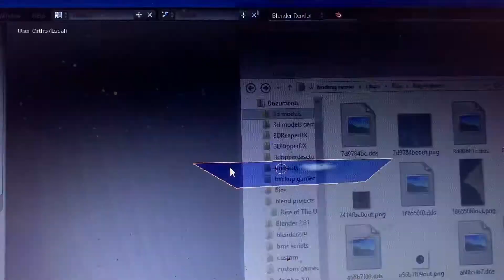Finding Nemo: ripped 3D ray model WIP 1 - texturing a lot of tri-strip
This is absolutely boring texturing a lot of tri-strip for mr ray, that been ripped.